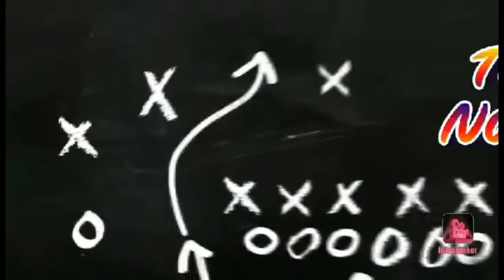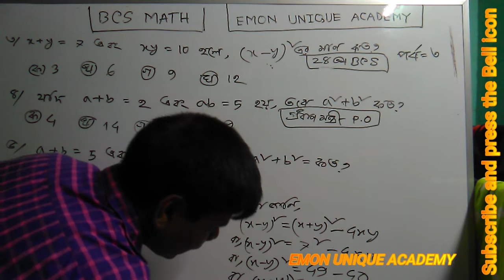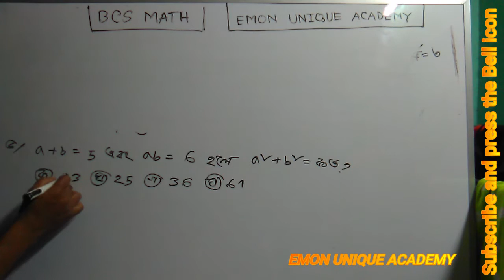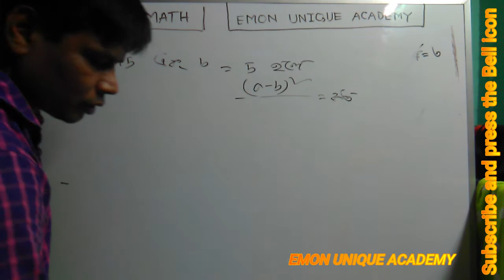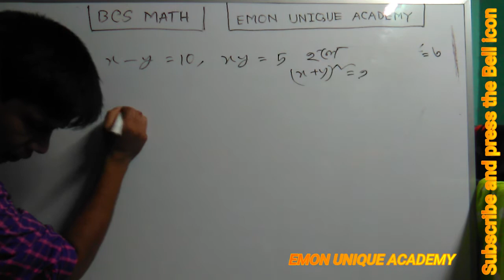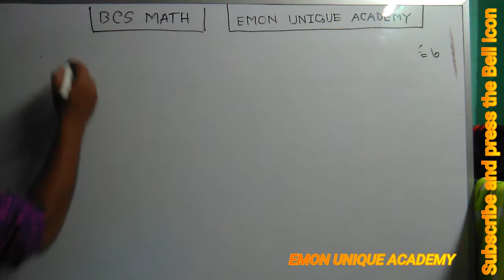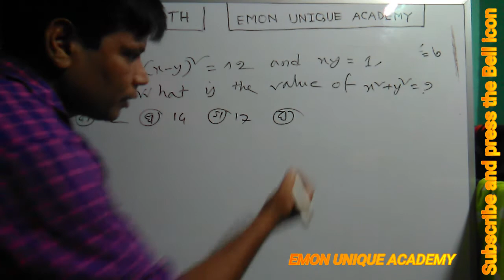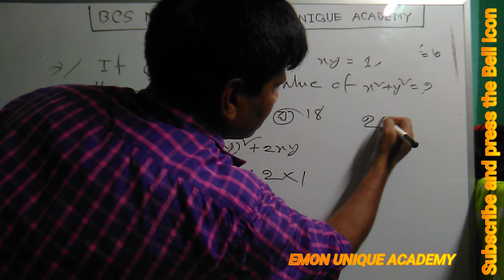bcs math (all jobs math)preparation ||part 3